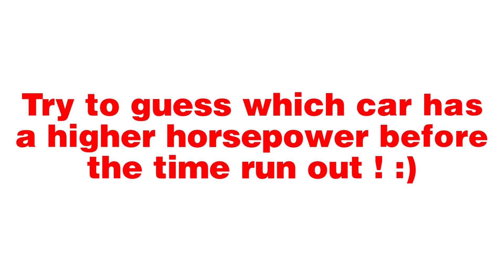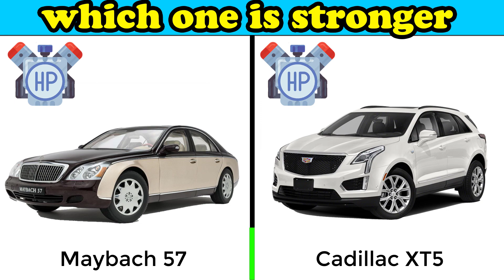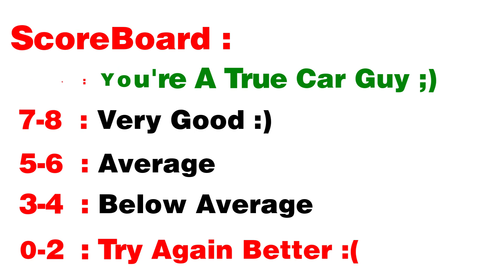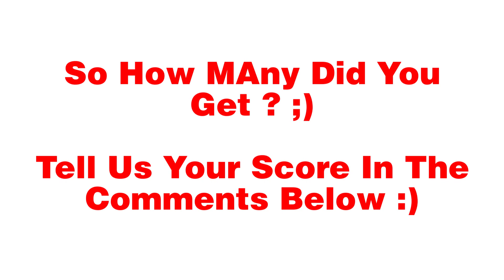Which Car Is Stronger ! | Car Quiz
TRY TO GUESS WHICH CAR HAS A HIGHER HP IN THE PHOTO

THERE ARE 10 ROUNDS HERE AND YOU HAVE 15 SECONDS FOR EACH ONE

For more Quizzes and Challenges